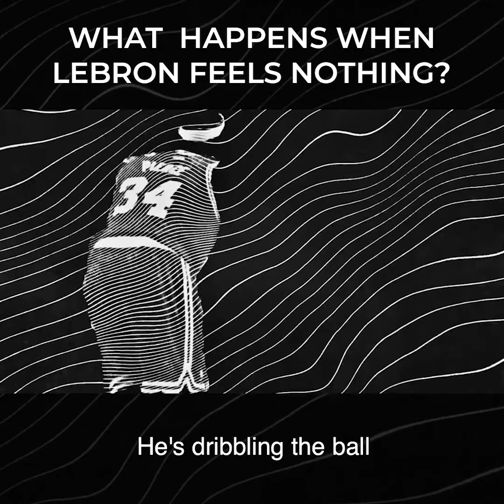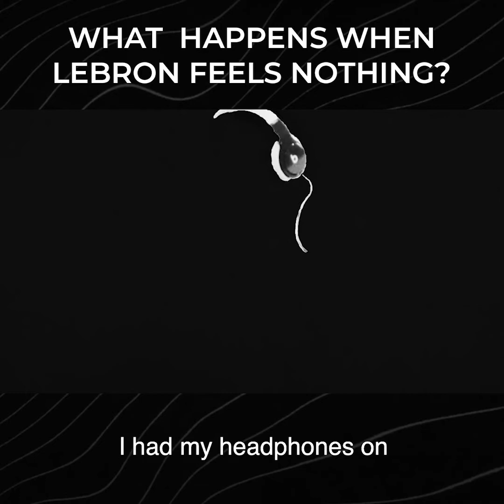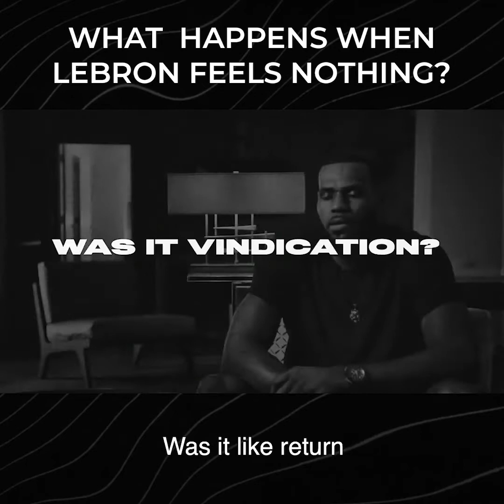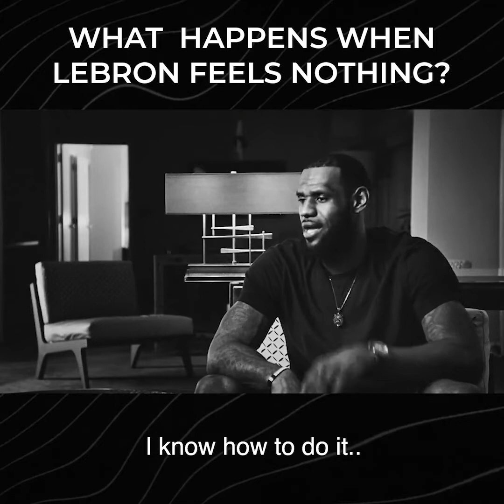What happens when Lebron feels nothing?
"I wish I could bottle 'nothing' up"
~ Lebron James

Great to watch Lebron James on Apple's 'The Greatness Code'. He describes a pivotal moment in his career when he felt something new, a beautiful feeling, a clear, silent mind. We can often confuse feeling 'nothing' as meaning we are experiencing a feeling of deflation,resigned to life being a particular way or hopeless. We also get told to counteract that and TRY HARDER to force a positive outlook or to TRY HARDER to focus on the task ahead. It's no wonder the feeling that comes with a silent mind is so valued, to bottle it up would create the most valuable product on this planet.

Fortunately, we have that quality of experience on tap. We need only to be willing to drop our ideas of who we are and what we need & take a fresh look at ourselves.